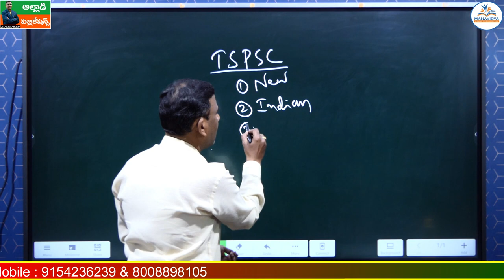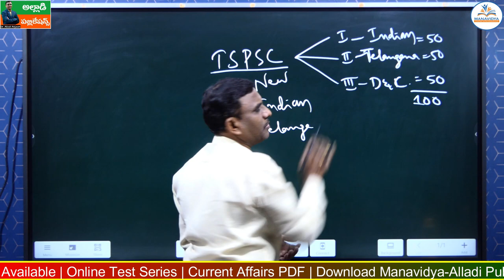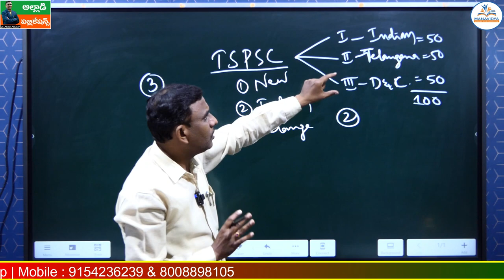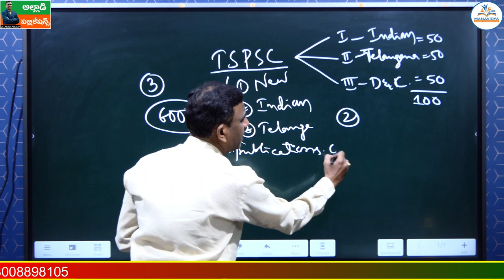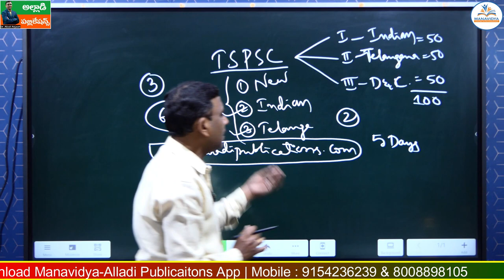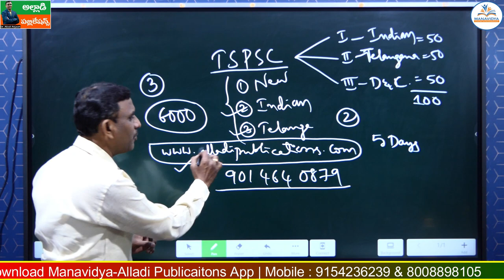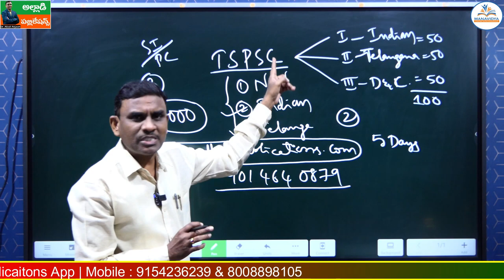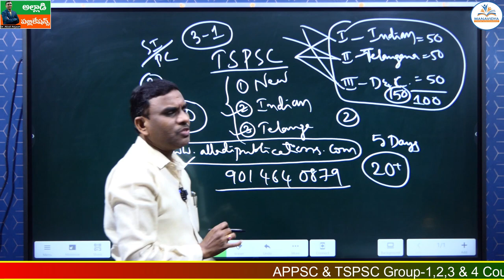TSPSC Group-2&3 Indian Economy & Development Changes 2 in 1 Book (TM) by Dr. Alladi Anjaiah Sir